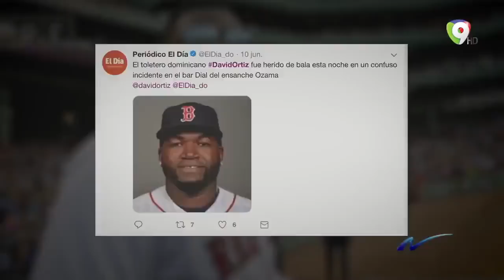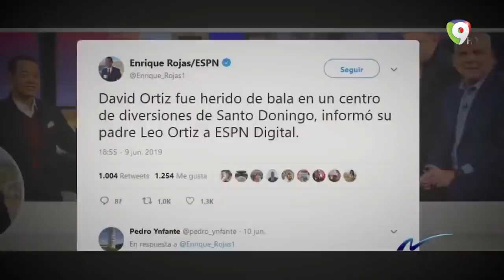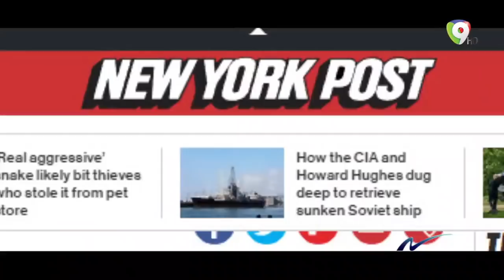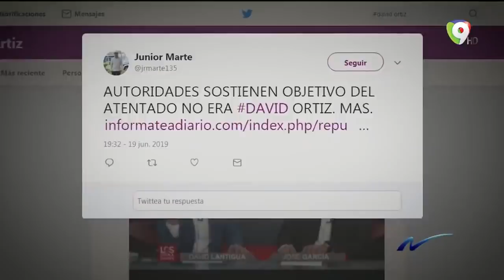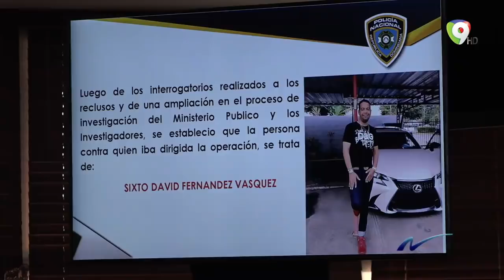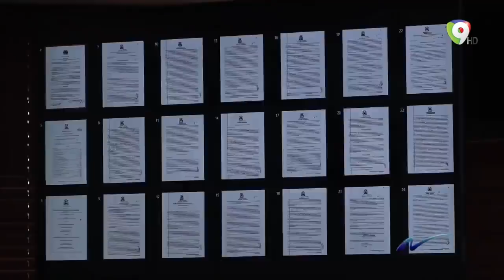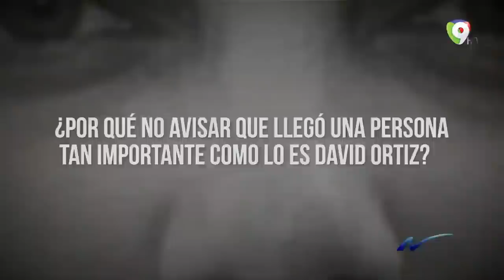Análisis y Cronología de los Resultados del caso David Ortiz - Nuria Piera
Análisis de NuriaInvestigaciónPeriodística caso DavidOrtiz por